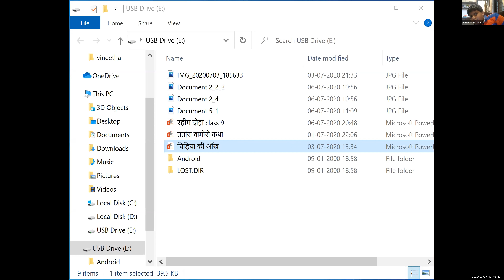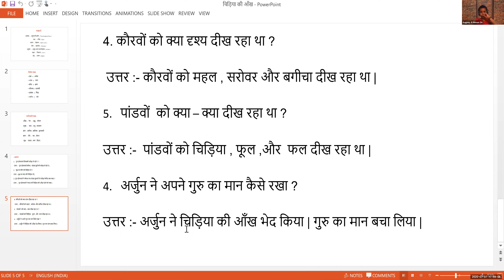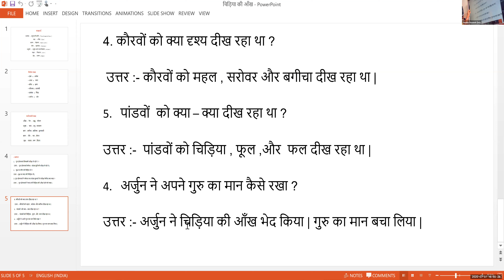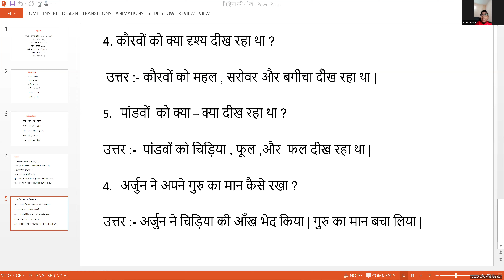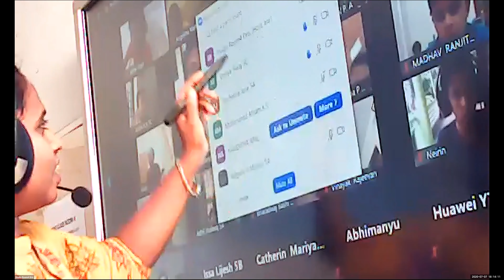Dr.Raju Davis International School | CLASS 5 HINDI | 07-07-2020